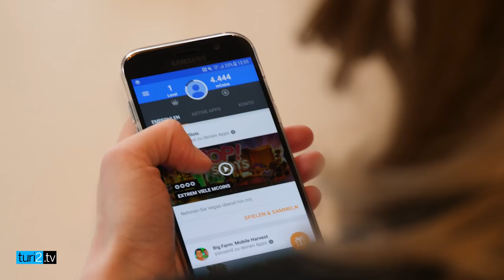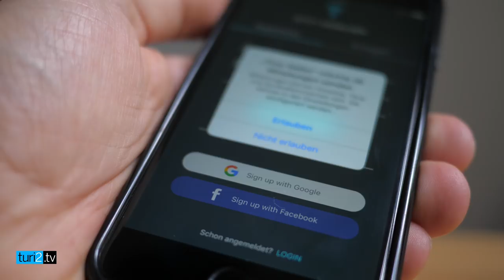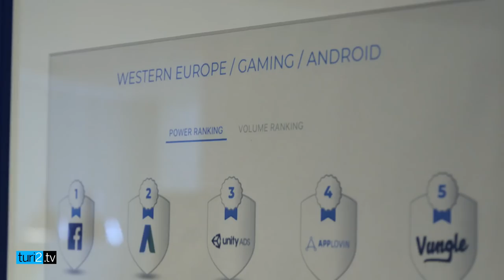Wie AppLike funktioniert: Jonas Thiemann über das Startup von Gruner + Jahr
AppLike ist das Vorzeige-Startup von Gruner + Jahr. Doch was steckt hinter der App-Marketing-Plattform? turi2.tv besucht die junge Hamburger Firma. Gründer Jonas Thiemann erklärt im Video, wie AppLike Nutzer "einkauft" – und was die Welt der klassischen Medien daraus lernen kann.

Wer sich eine App von AppLike aufs Handy lädt, bekommt auf Basis seines Nutzungsverhaltens andere Apps empfohlen. Die Herausgeber dieser Apps bezahlen dafür, beworben zu werden – so verdient die 50-Mitarbeiter-Firma ihr Geld. Nutzer werden für ihre Treue mit Kleinstbeiträgen belohnt. Die größte Herausforderung für AppLike ist aber die Akquise neuer Nutzer in inzwischen 27 Ländern, sagt Jonas Thiemann.

Ein Beispiel: Würde turi2.tv-Reporter Jens Twiehaus über Facebook auf eine seiner Apps stoßen und sie runterladen, zahlt AppLike zunächst etwa 5 Dollar an Facebook. Dieses Geld muss AppLike reinholen, indem Jens Twiehaus möglichst viele Apps herunterlädt, die AppLike bewirbt.